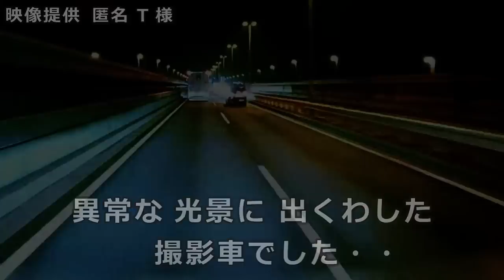迷惑運転者たち No.1280 高速走行 部品脱落・・部品が外れる 高級車！・・【トレーラー】【車載カメラ】